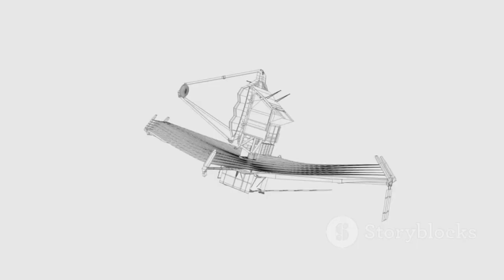James Webb Telescope Just Detected an Advanced Civilization on Proxima B!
Join *Cosmic Journeys* as we explore the James Webb Space Telescope’s mission to uncover life beyond Earth, focusing on the nearby exoplanet Proxima b. Discover how this cutting-edge observatory analyzes alien atmospheres for signs of life and intelligence. Learn why Proxima b, despite its harsh conditions, remains one of our most intriguing targets. As technology advances, each observation brings us closer to answering the age-old question—are we alone? The journey to find life in the universe has only just begun.
JamesWebbTelescope, ProximaB, Exoplanets, Astrobiology, SpaceExploration, AlienLife, and CosmicJourneys.